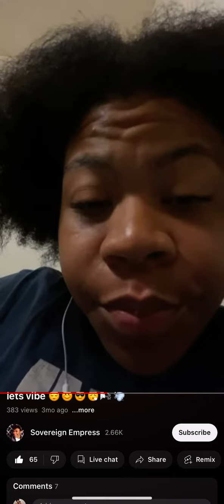“Thoughts on premonition? Parts of my dreams unfold throughout the day” Subscriber question